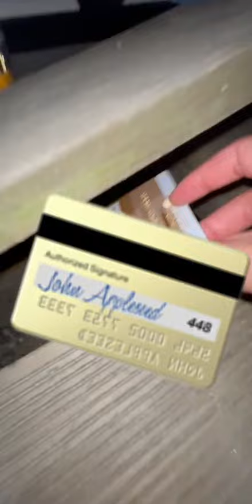Wir haben hier so viele hilfsbereite Menschen kennengelernt, unglaublich dankbar🇰🇷❤️ig:baochiinguyen